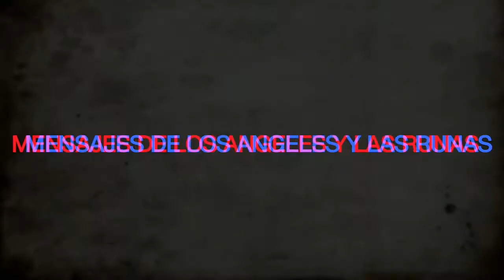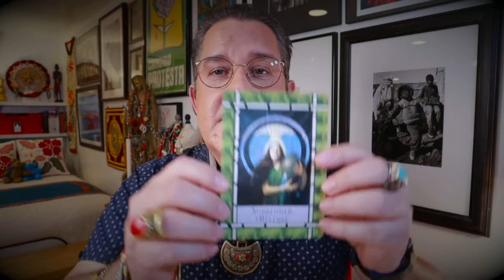MENSAJES DE LOS ANGELES Y LAS RUNAS. 9 de Abril del 2021